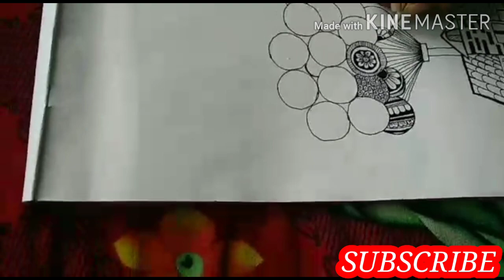Mandala Art || Easy Mandala Drawing for Beginners step by step || Doodle Art@ || Zentangle Art#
Mandala Art || Easy Mandala Drawing for Beginners step by step || Doodle Art ||
Zentangle Art

Easy Mandala Drawing for